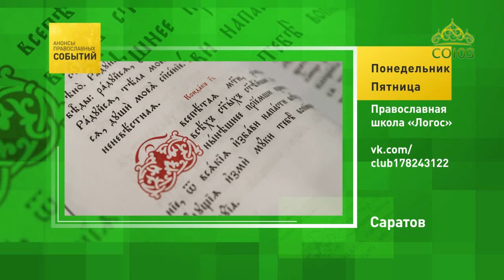Анонсы православных событий. Дистанционный лекторий православной школы "Логос" г. Саратова